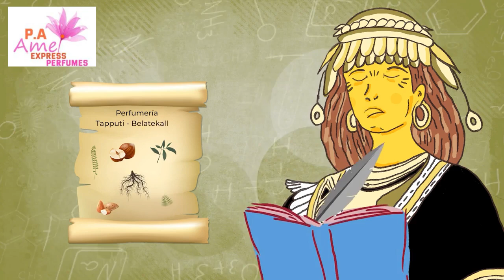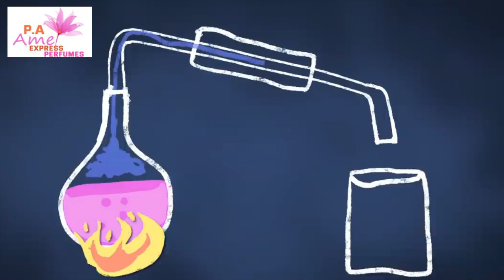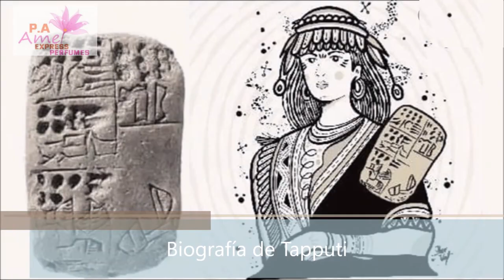Tapputi a primeira química e perfumista Suméria que se tem Registo na História.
Conheça a plataformas Amei Express Perfumes que te ajudar a Economizar e gerar uma Renda extra.

▬▬▬▬▬▬▬ஜ۩۞۩ஜ▬▬▬▬▬▬
▓▓▒▒LEIA TODA DESCRIÇÃO ░▒▒▓
▬▬▬▬▬▬▬ஜ۩۞۩ஜ▬▬▬▬▬▬

Muito Obrigado, por:
▬▬▬▬▬▬▬ஜ۩۞۩ஜ▬▬▬▬▬▬
▓▓▒▒░ ▓▓VOLTE SEMPRE ░▒▒▓▓░
▬▬▬▬▬▬▬ஜ۩۞۩ஜ▬▬▬▬▬▬